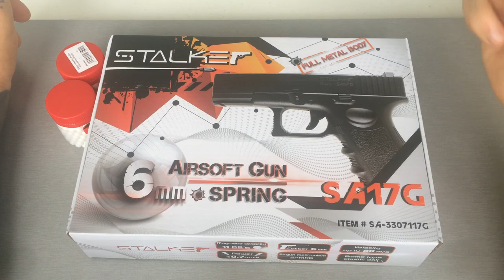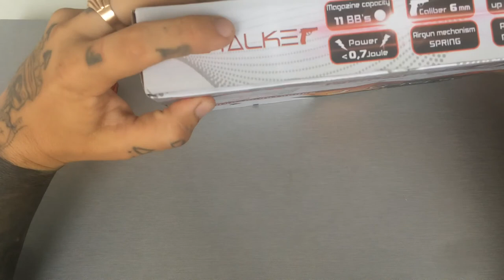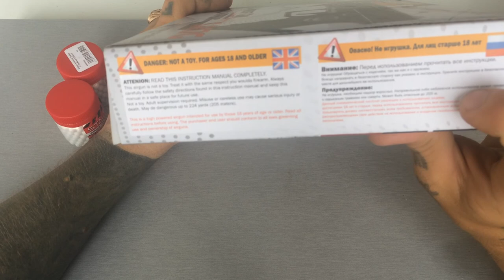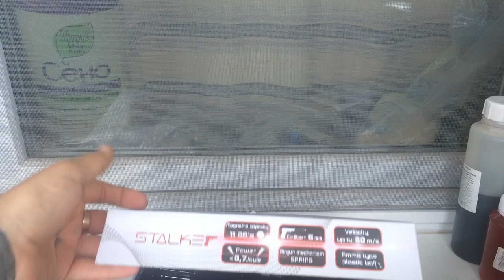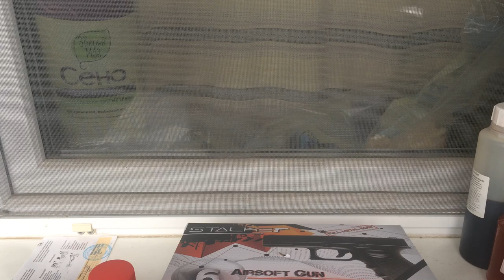Страйкбольный спринговый пистолет GLOCK 17! Обзор!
Новое видео в плейлисте "Оружейная комната", сегодня посмотрим на
страйкбольный спринговый пистолет GLOCK 17, от компании STALKER. Бюджетная версия вторички для страйкбола, выполнен в металле. Стреляет пластиковыми шарами 6 мм. Приобретался в магазине ОХОТОМАНИЯ, город Самара.
Сделаем так называем пак-опеннинг, постреляем и посмотрим что вообще предоставляет из себя данное изделие.

New video in the "Armory room" playlist, today we will look at
airsoft spring pistol GLOCK 17, from the STALKER company. A budget version of the secondary for airsoft, made in metal. Shoots 6 mm plastic balls. Purchased in the HUNDRED store, the city of Samara.
Let's do the so-called pack opening, shoot and see what the given product actually provides.